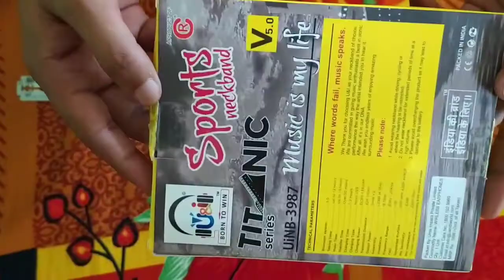U&i titanic series bluetooth neckband low price earphone with mic. 🔥 Unboxing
Hello friends!!
In this video i show you band new bluetooth neckband earphone.
So watch carefully till the end.
New earphone low prise, good quality earphones,